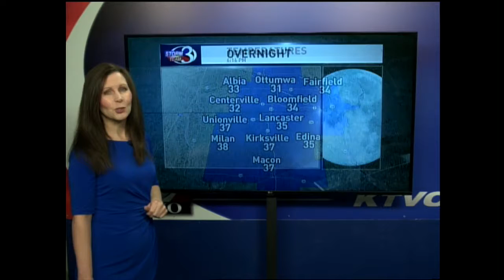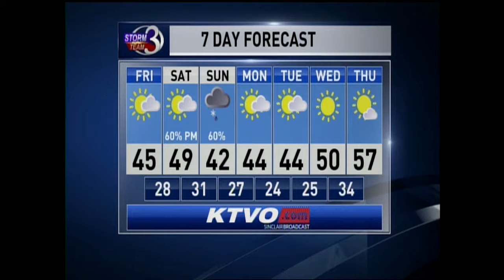Slight warm up, snow returns